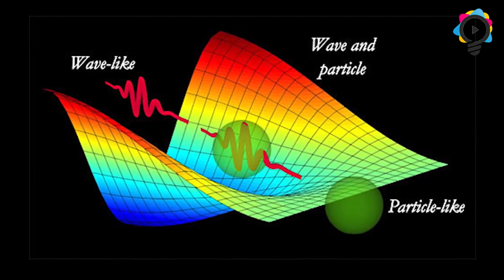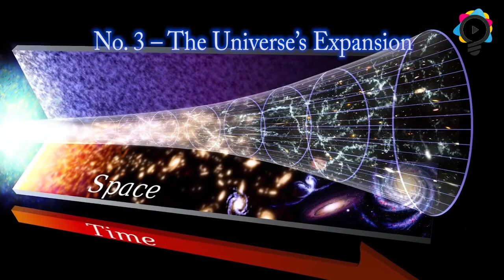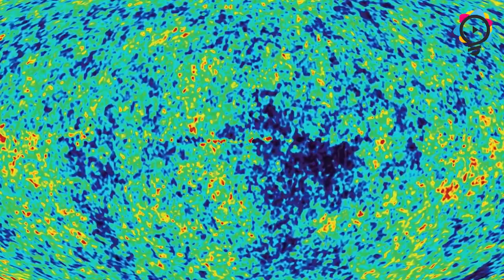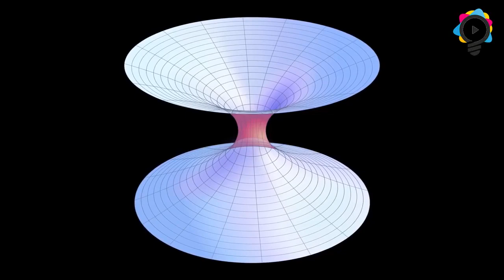5 Phenomena faster than Light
5 Things that travel faster than Light